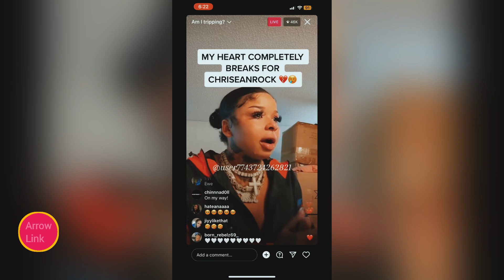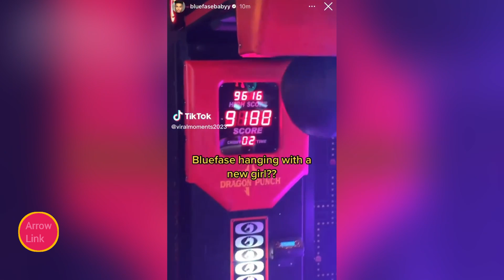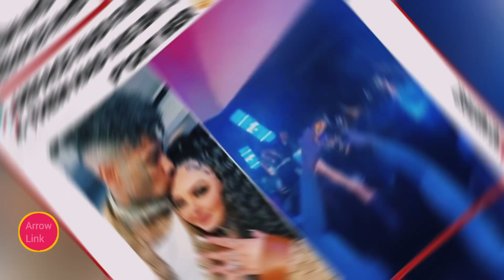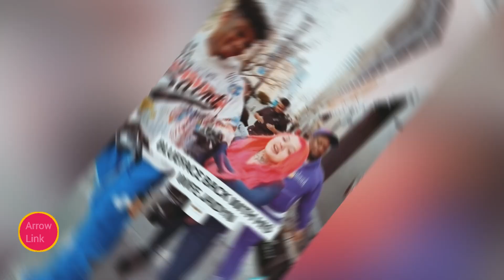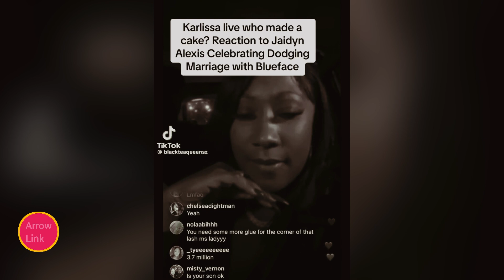Chrisean Finally Reacts To Blueface’s New Girlfriend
Chrisean has just confronted the new girl Blueface is dating, warning her about what might come next. This drama began when Blueface showed off his date on Instagram, leading fans to guess who she might be, with some thinking it's his ex, Jaidyn. Amidst this, there's talk about Blueface's past with Megan Thee Stallion and a recent messy event where he and Jaidyn got into trouble for fighting a fan at a concert. Now, with Chrisean still involved with Blueface, even after his engagement, everyone's wondering if this is all just a big show for attention, or if there's real drama happening.